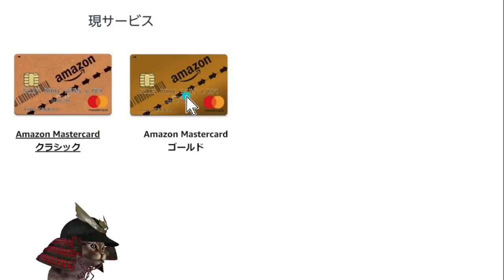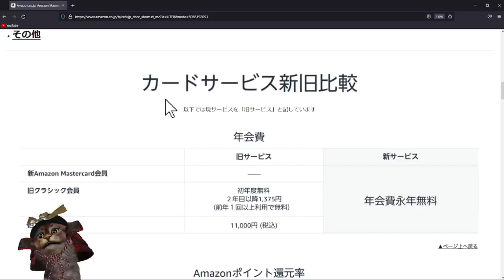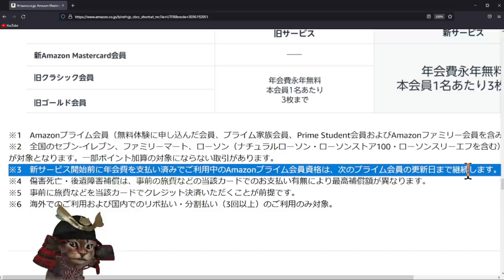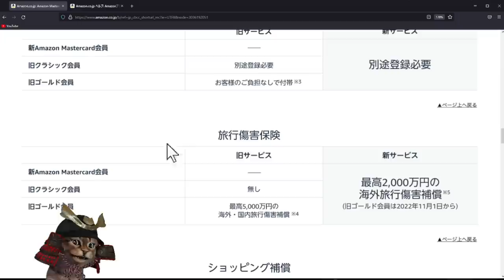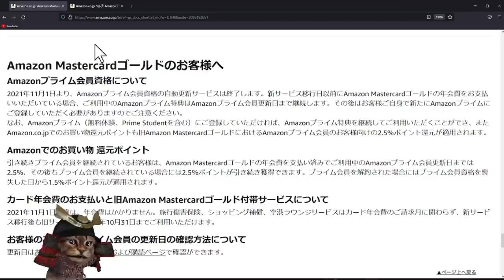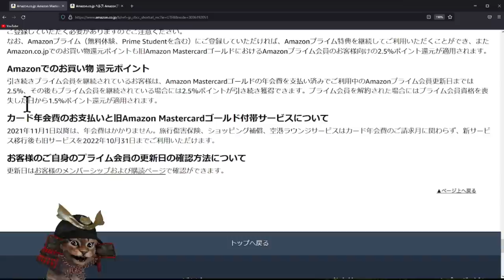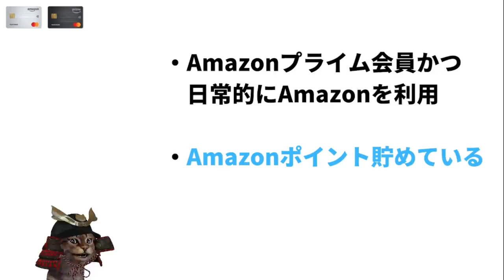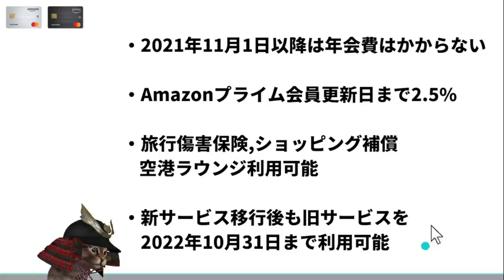Amazon Mastercard Primeが11月より開始！年会費永年無料やAmazonでの買い物が最大2％還元【三井住友カード】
【PR】 参照したAmazon Mastercard Primeについて